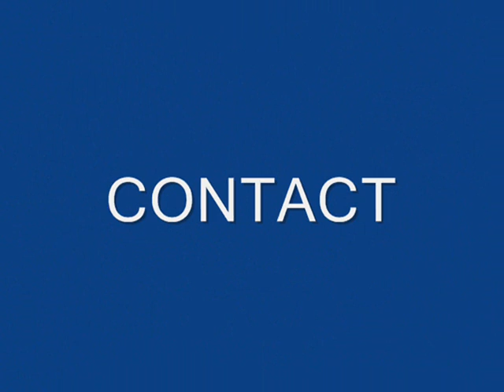TF02002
Japanese Bloodline Side-viewed Ranchu for sale